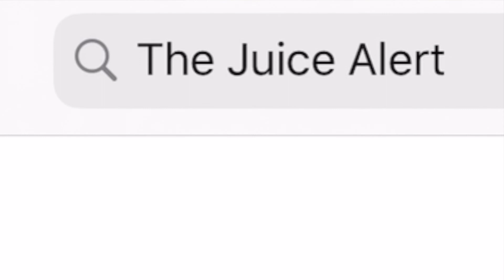Philadelphia Eagles 2020 Team Preview & Record Prediction! How Many Games Will The Eagles Win?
The Juice Alert on Instagram: thejuicealert_

Philadelphia Eagles Predictions
Philadelphia Eagles Predictions 2020
Philadelphia Eagles 2020 Predictions
2020 Philadelphia Eagles Predictions
Philadelphia Eagles Record Prediction
Philadelphia Eagles 2020 Record Prediction
2020 Philadelphia Eagles Record Prediction
Philadelphia Eagles Schedule Breakdown
Philadelphia Eagles 2020 Schedule
Philadelphia Eagles Schedule Predictions 2020
Philadelphia Eagles Bold Predictions
Philadelphia Eagles 2020 Bold Predictions
2020 Philadelphia Eagles Predictions
2020 Philadelphia Eagles
Fisk Vegas
Philadelphia Eagles Preview
Philadelphia Eagles 2020 Team Preview
Fisk Vegas Carson Wentz
Philadelphia Eagles Team Preview 2020
2020 Philadelphia Eagles Team Preview
How Many Games Will The Eagles Win
How Many Games Will The Philadelphia Eagles Win
Strong Opinion Sports
How Many Games Will The Philadelphia Eagles Win This Year
How Many Games Will The Eagles Win In 2020
Strong Opinion Sports Eagles
Strong Opinion Sports Carson Wentz
How Many Games Will The Philadelphia Eagles Win In 2020
Kyler Murray wins r
Carson Wentz overrated
Carson Wentz underrated
Carson Wentz Elite Quarterback
Carson Wentz film analysis
Carson Wentz 2020 NFL MVP
Carson Wentz MVP
Carson Wentz 2020 MVP
Will Carson Wentz Win MVP
Carson Wentz Will Win The 2020 NFL MVP
Carson Wentz Will Win The MVP
Will The Philadelphia Eagles Make The Playoffs
Philadelphia Eagles Talk
Philadelphia Eagles Podcast
Carson Wentz Philadelphia Eagles
Jalen Hurts Philadelphia Eagles
Jalen Hurts Carson Wentz
Jalen Hurts 2020 NFL Draft
Jalen Hurts Great Pick For Eagles
Jalen Hurts Terrible Pick
Jalen Hurts Philadelphia Eagles Reaction
Philadelphia Eagles Offense 2020
Philadelphia Eagles Defense 2020
Philadelphia Eagles 2020 NFL Draft
Philadelphia Eagles 2020 NFL Draft Reaction
Philadelphia Eagles 2020 NFL Draft Grades
Philadelphia Eagles 2020 NFL Draft Recap
Philadelphia Eagles 2020 NFL Draft Winners
Philadelphia Eagles 2020 NFL Draft Losers
Jalen Reagor Philadelphia Eagles
Jalen Reagor 2020 NFL Draft
Jalen Reagor Philadelphia Eagles Offense
Jalen Reagor Carson Wentz
Carson Wentz vs Dak Prescott
Carson Wentz Is Better Than Dak Prescott
Will The Philadelphia Eagles Miss The Playoffs
The Philadelphia Eagles Are A Playoff Team
The Philadelphia Eagles Will Make The Playoffs
The Philadelphia Eagles Will Win The Super Bowl
The Philadelphia Eagles Will Win The NFC East
Philadelphia Eagles Super Bowl
2020 NFC East Predictions
NFC East Predictions 2020
Who wins the NFC East
Who will win the NFC East